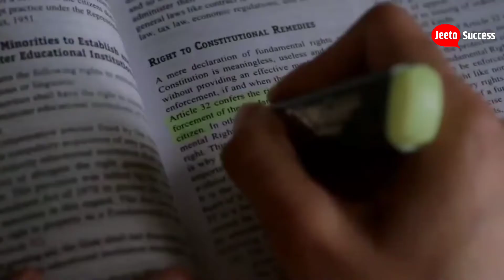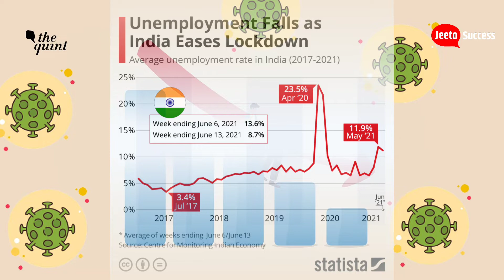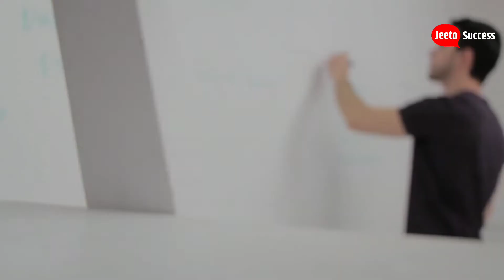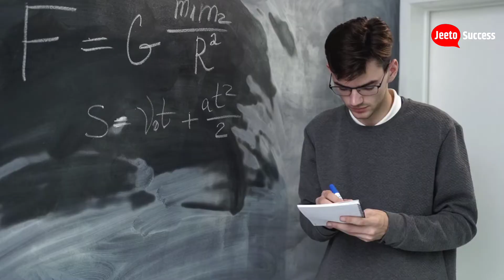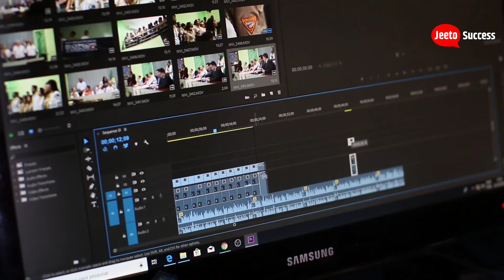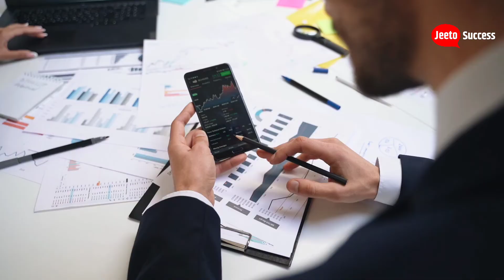Why Unemployment is Increasing in India? | Govt. Jobs की तैयारी कर रहे हैं तो जरूर देखें.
Welcome to @JeetoSuccess on this channel you will find videos related to :

• Soft Skills Development
• Self-improvement
• Study Tips for Students
• Success tips
• Mind Power Improvement
• Motivational Videos etc.

Which will help you a lot in reaching your goal.
It will be our endeavor that we can give you our best, our team will work hard day and night for you.

unemployment in india
unemployment problem in india
unemployment problem in india in hindi
berojgari kaise dur kare
berojgari kaise khatam kare,
berojgari kaise dur hogi
berojgari ki samasya
berojgari ki samasya aur samadhan
sarkari naukri ki taiyari kaise kare,
govt job vacancy,
reality of govt jobs in india,
dark reality of govt jobs,